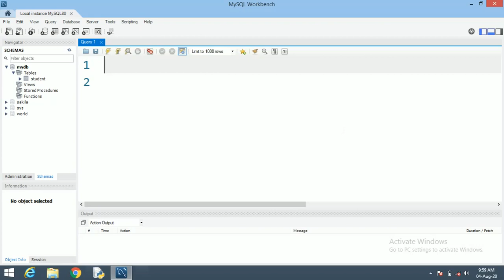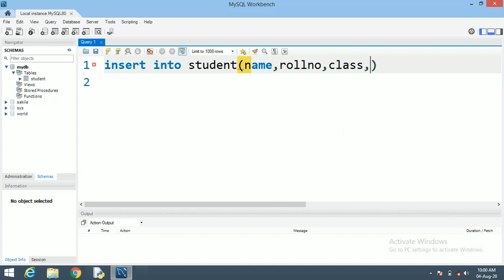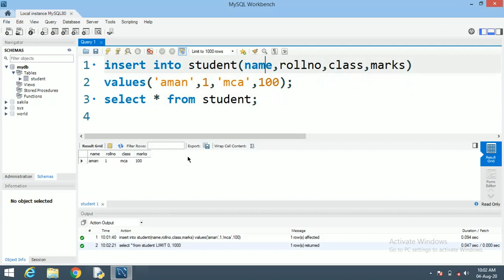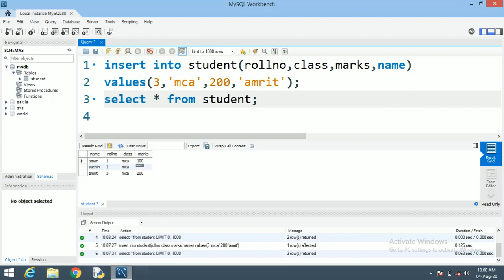#3(Part 1) :- How To Insert Data Into SQL Table In Hindi | SQL Tutorial For Beginners | Learn SQL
How To Insert Data Into SQL Table In Hindi | SQL Tutorial For Beginners | Learn SQL

Hlo friends, In this video we will discuss how to insert data in sql table in hindi. We will discuss an example to insert data in sql table by specifying the columns in hindi.

Python Tutorials:-

HTML tutorials:-

CSS tutorials:-

Numerical Methods:-

Trignometry Videos:-